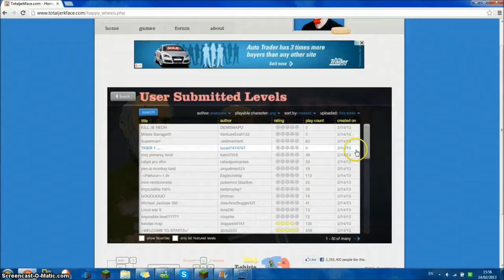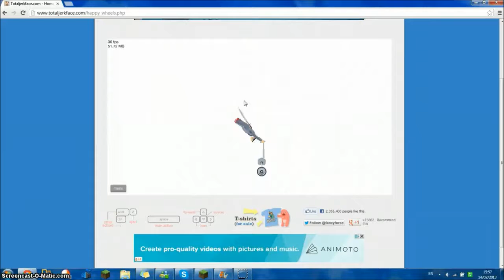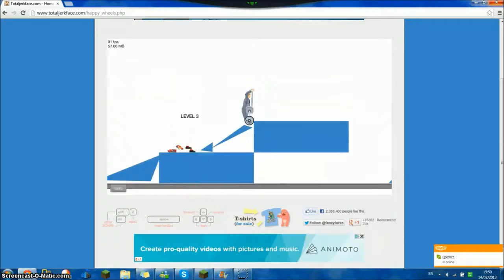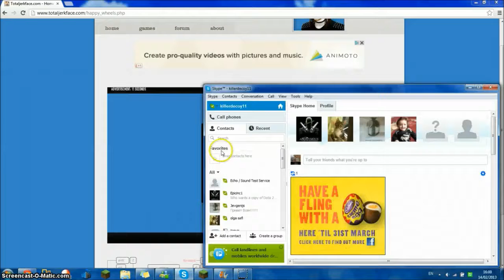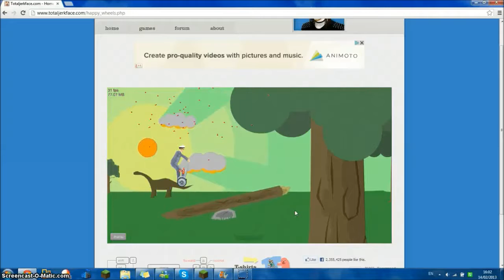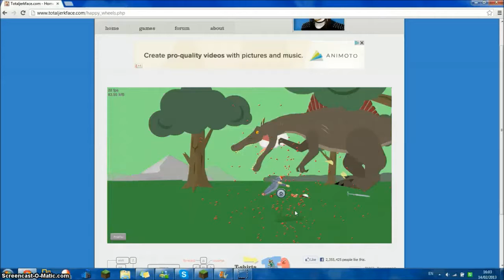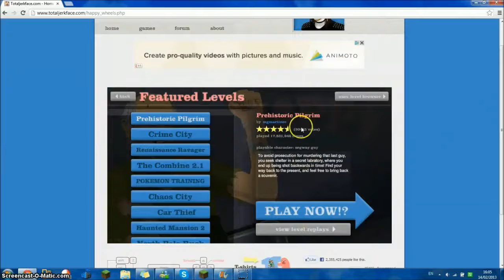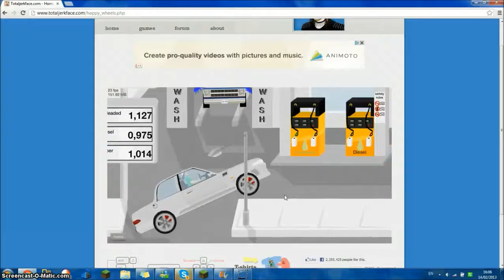happy wheels part 1 there is a sword up my butt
there is a sword up my butt in happy wheels